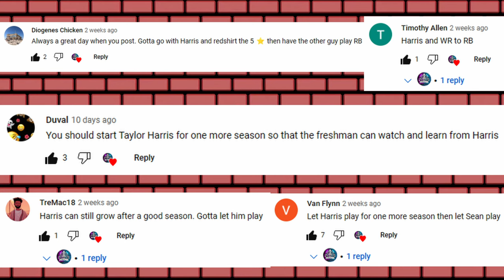Can I win a CONFERENCE CHAMPIONSHIP with ECU in NCAA Football 23?